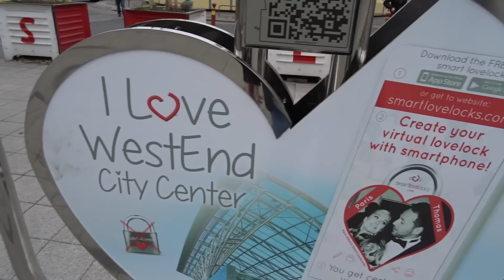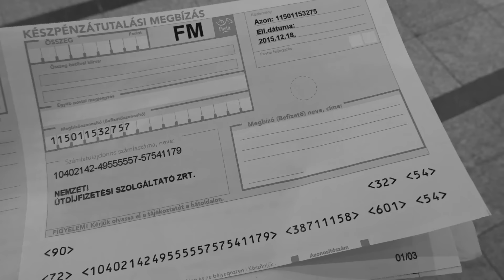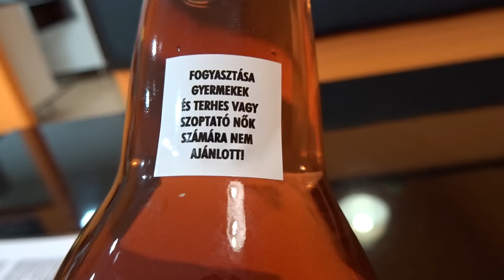Sorban (vlog_250)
songs:
Akkezdet Phiai - 5 Terem
Belga - Sorban
Belga - Új Világ